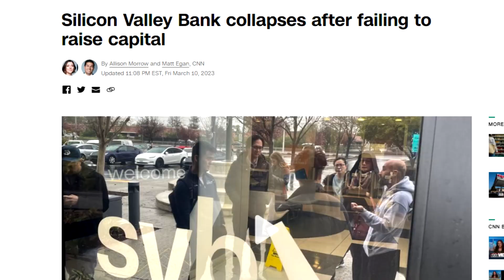5 SECRETS That Could Protect Your Money From Financial Disaster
Many Americans are getting nervous about their financial health. If high inflation weren't bad enough already, the threat of recession seems to be growing every day. And those of us who remember the 2008 financial crisis can't help but get nervous about the possibility of seeing major losses as a result of such a recession.

That's one reason so many people today are looking at alternative ways to protect themselves and their assets against the threat of recession. One way they're doing that is by moving their assets into a precious metals IRA.

0:00 - Why You Should Set Up a Precious Metals IRA Account
2:03 - 4 Types of Precious Metals you can hold in an IRA
4:01 - 3 Reasons to get a Precious Metals IRA